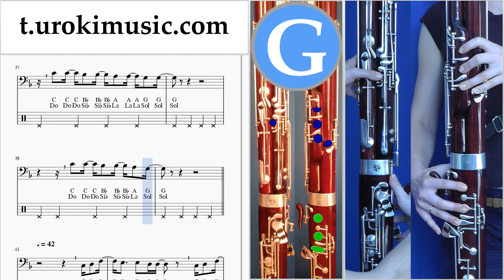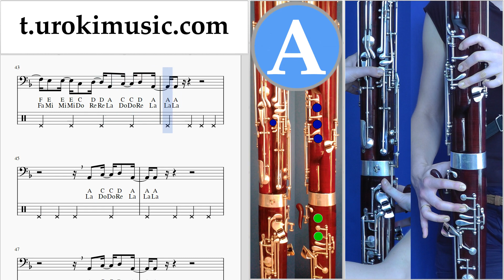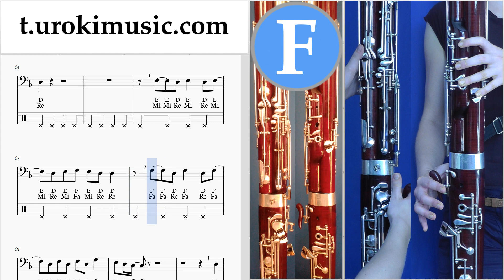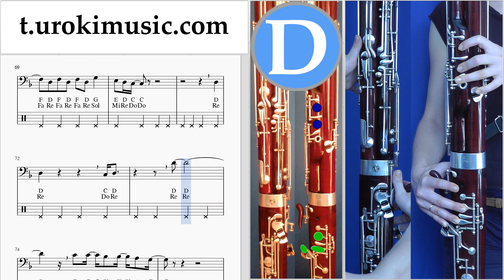วิธีการเล่นบาสซูน Childish Gambino - Feels Like Summer ตัวโน๊ต บทเรียน บาสซูน um-i796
วิธีการเล่นบาสซูน Childish Gambino - Feels Like Summer ตัวโน๊ต บทเรียน บาสซูน um-i796 กรุณาเขียนความคิดเห็นในการทำบทเรียนให้เป็นประโยชน์มากขึ้น?